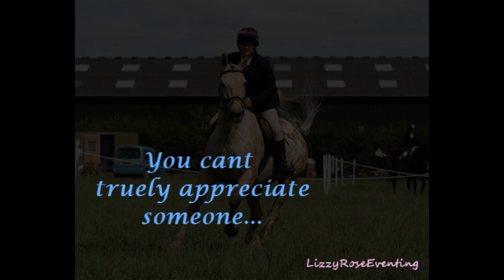175 Subs:// Laura & Megan...Because you complete me...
*READ* - And Watch in HD ;)

Go on, two clicks, thats all it takes!!

Right. So I made this video because I was reminising on times gone by...the maths lessons poking fun at zack and and just never paying attention...the times she always let me copy her homework because I honestly didn't have a clue...the times at break where we took the piss...and the time her ankle collapsed on the stairs and she did the most amazing 360 ever. the time where she managed to spill hot chocolate all down her top.

And it occured to me, that you know what. Those were good times. And now we've split there aren't nearly enough good times. Lauras now at equine college, and I'm at sixth applying for a degree in business economics *sigh*.

I miss this girl. I miss this girl alot. In fact I probably miss her a damn sight more than I let on. I know I can be a bitch, in fact i'm a bitch *most* of the time, but I just hope that she can see through that and also remember those good times...